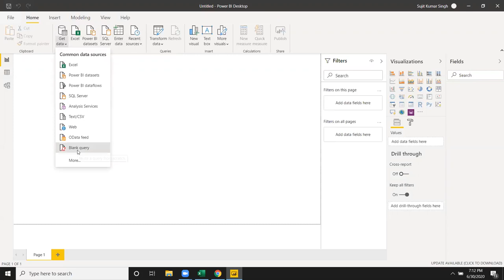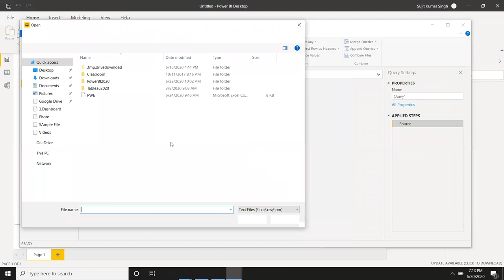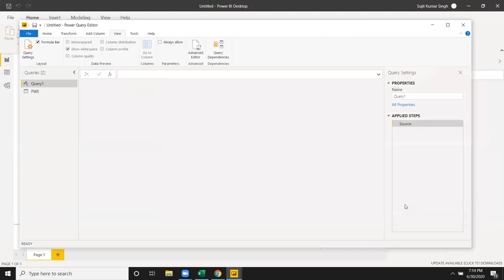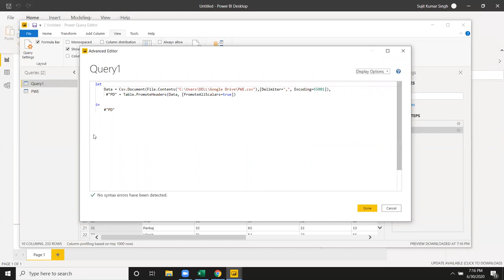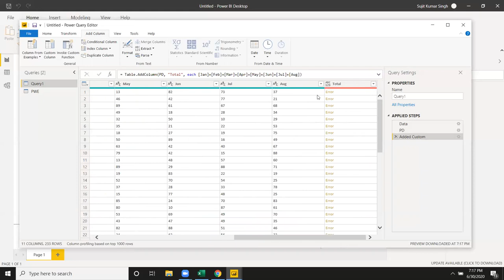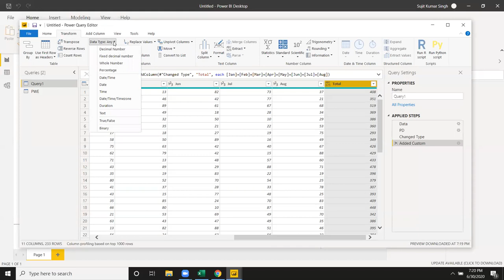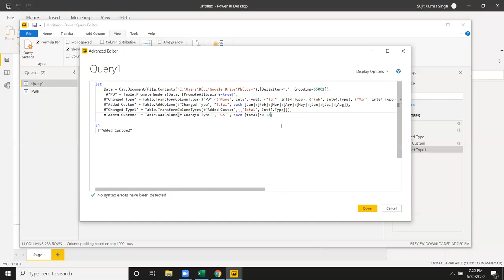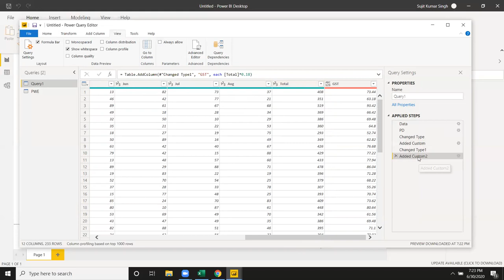PowerBI - Power Query